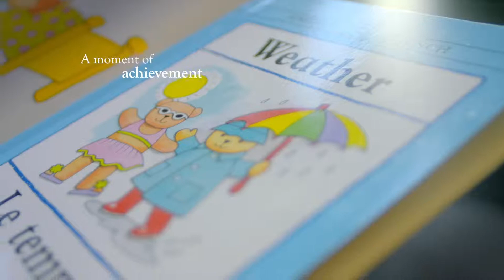St George International High School in Switzerland.